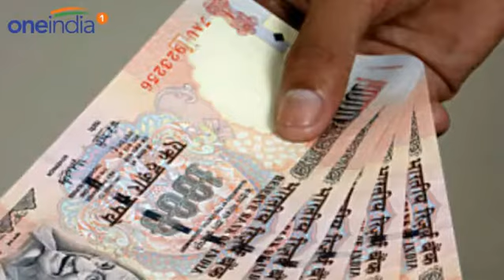Noteban: IB to probe suspicious Jan Dhan accounts | Oneindia News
The Intelligence Bureau has started probing suspicious transactions that have been made into Jan Dhan accounts. The task handled by the Financial Intelligence Unit will look into suspicious transactions that have been made into Jan Dhan accounts post demonetisation.